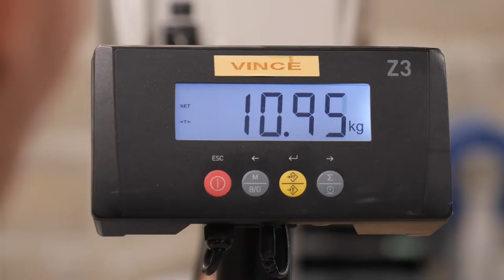LOUVRES VIDEO DEU